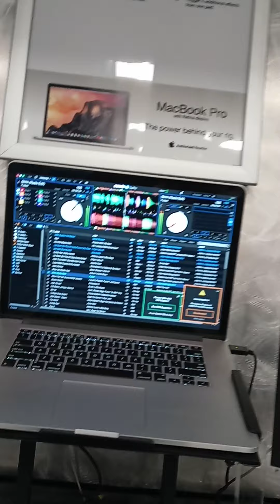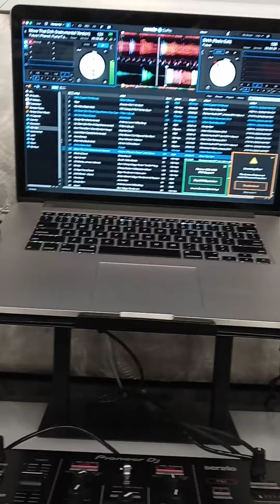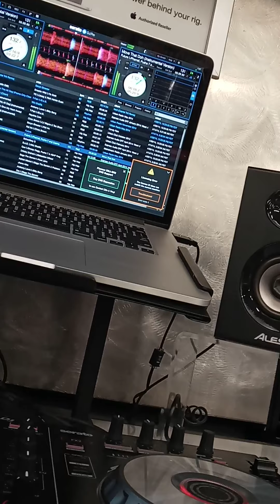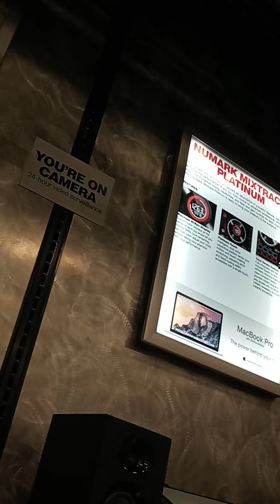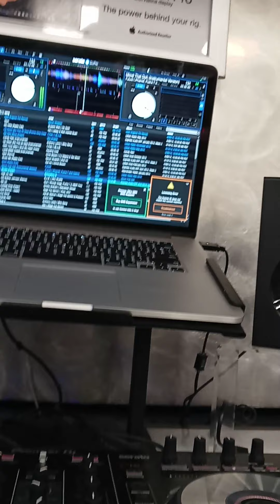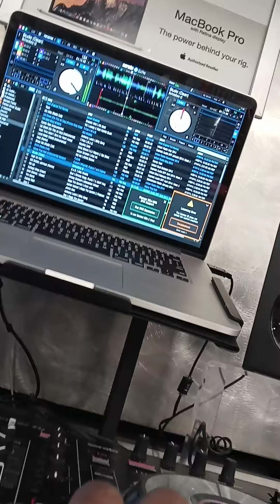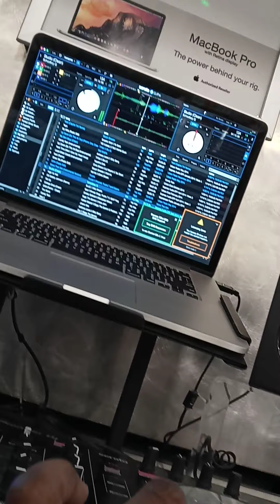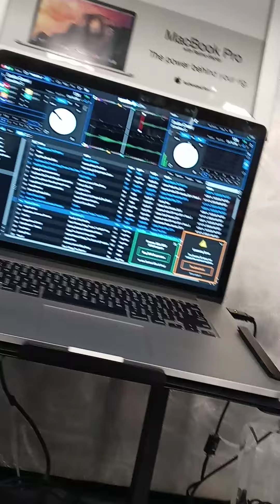live from Guitar Center and Laurel Maryland DJ Mr 808 2021